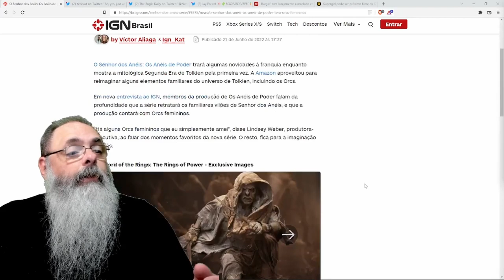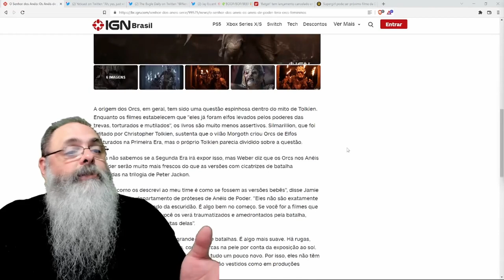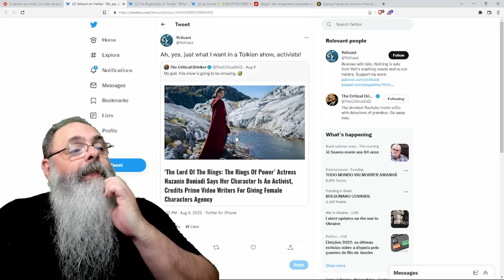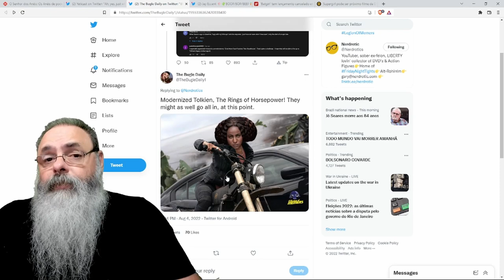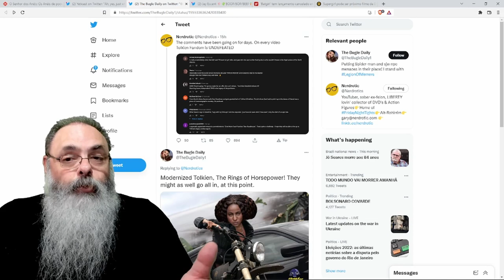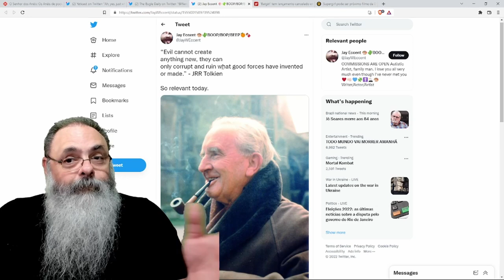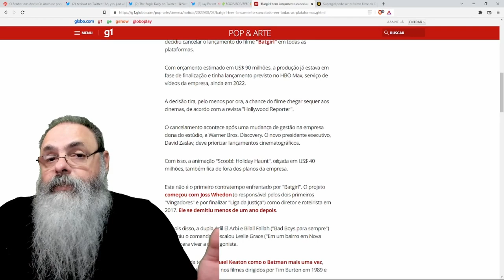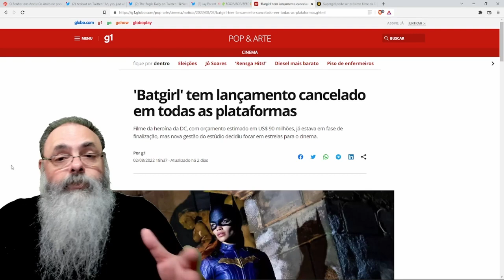Série LEVEMENTE baseada em um UNIVERSO PARECIDO com o do TOLKIEN estréia na AMAZON sob CRÍTICAS